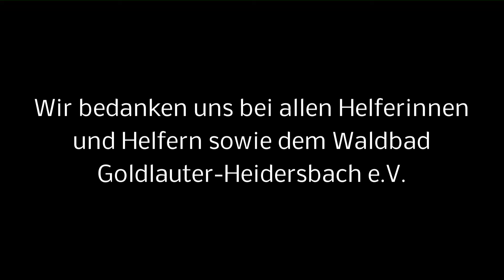Aftermovie Heimatmelodie Poolsession - 8. August 2015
Kleiner Rückblick zur Poolsession im Waldbad Goldlauter